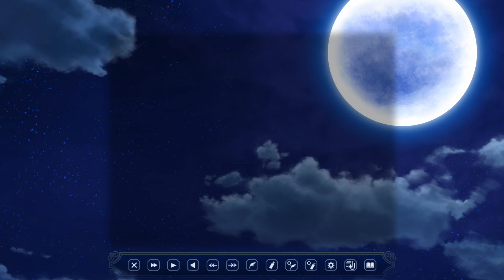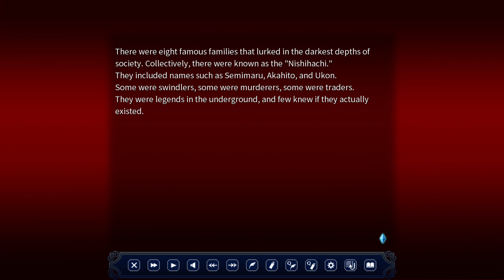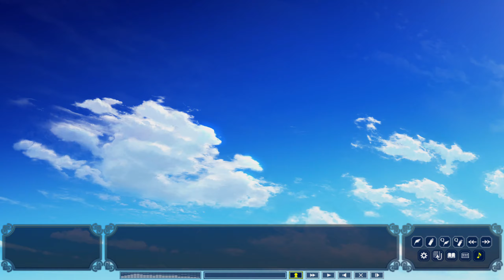Hello Lady! Visual Novel | Tamao Akahito's Route | Episode 11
Tamao still being shaken up after last nights events, sneaks into the woods again to scout out the area. Convincing her to wait for a better time, they sneak out of school where Narita confesses his feelings for her.

Twitter.com/Justin4sure